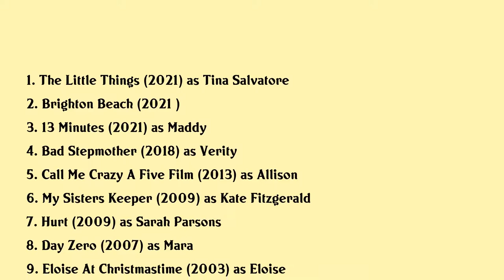Sofia Vassilieva Movies list Sofia Vassilieva| Filmography of Sofia Vassilieva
Sofia Vassilieva Full Movies List Filmography of Sofia Vassilieva

Latest movies of Sofia Vassilieva are:

1. The Little Things
2. Brighton Beach
3. 13 Minutes
4. Bad Stepmother
5. Call Me Crazy A Five Film
6. My Sisters Keeper
7. Hurt
8. Day Zero
9. Eloise At Christmastime
10. Eloise At The Plaza
11. Inhabited
12. The Brady Bunch In The White House

Complete list of movies acted by Sofia Vassilieva are in this video.

Please Comment down your favorite movie of Sofia Vassilieva